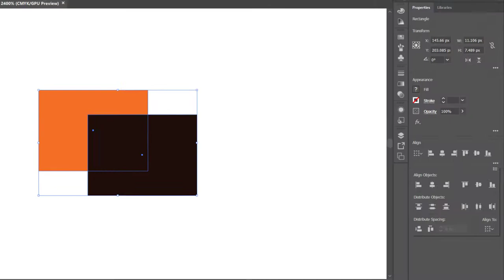Adobe illutrator workshop I IEEE BUBT Student Branch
Expand your creative skills with this incredible set of Illustrator tutorials that cover a wide range of subjects, from simple icons to patterns and detailed illustrations. We rounded up some of the best tutorials here to help get your creativity flowing and to polish up your skills.

Overview & Purpose:
To encourage new learners to involve with some extracurricular activity. In this workshop participators can know about the BASIC of Adobe Illustrator.

Objectives:
1. To learn the basics of Illustrator Software.
2. Designing in the interest of IEEE.
3. To learn new work for self satisfaction.

Materials Needed:
1. Adobe Illustrator Software 2019 (Software download link will be given during workshop vie Google Drive Link).
2. Personal Computer or Laptop.

Activity:
This workshop is for beginner-level learners. Please avoid us if you expect ADVANCE level work. We are just helping out the newbies who have no previous experience in designing.
Here are the Hot Lists of this workshop:
1.Introductory words
2. Artboard
3. Tool Introduction
4. Simple pattern making
5. Object making
6. Object transform
7. Image tracing
8. Object Expand
9. Object Alignment
11. Gradient
12. Shape builder
13. Text tool
14. Font installing
15. Using fonts

The Workshop will be held on 10th May 2021 (Monday) at 9-11 AM (GMT).
It's open for all